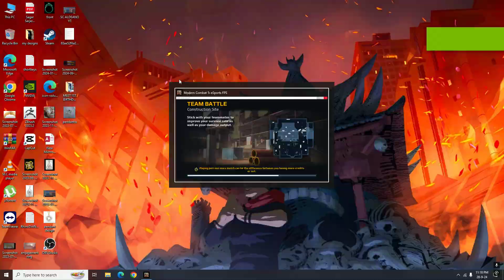MC5 playing after long time